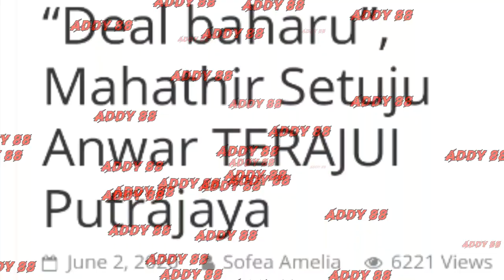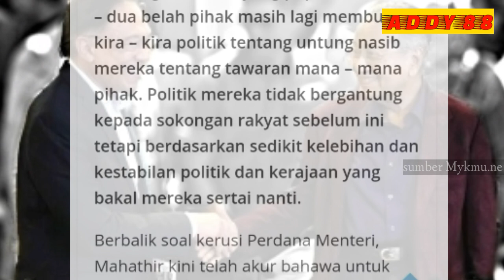Mahathir Setuju Anwar TERAJUI Putrajaya